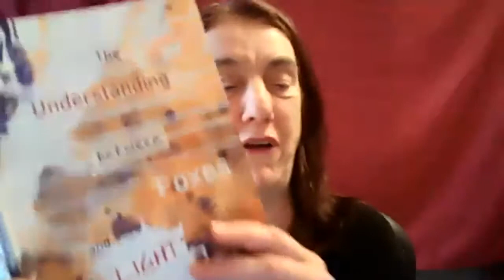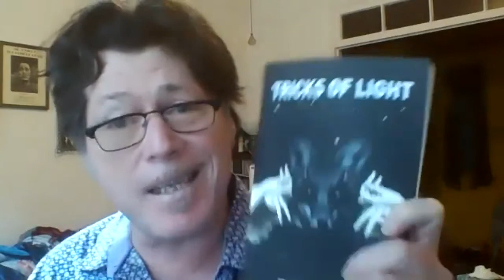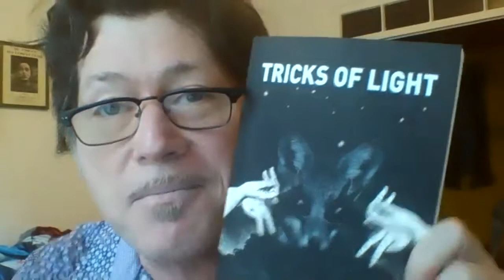The Understanding between Foxes and Light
Rewind time! great weather for MEDIA is celebrating its back catalog and here is 2013's "The Understanding between Foxes and Light" poetry and short fiction anthology.

Hosted by Thomas Fucaloro and David Lawton.

"The Understanding between Foxes and Light" is an exhilarating and diverse collection of contemporary poetry and short fiction by established and emerging writers from all across the United States plus Barbados, Northern Ireland, France, and Canada. This is essential reading for everyone looking for the innovative, the reflective, and the fearless.

The anthology also has an interview with Pushcart and Robert L. Fish Memorial Award winner Patricia Smith.